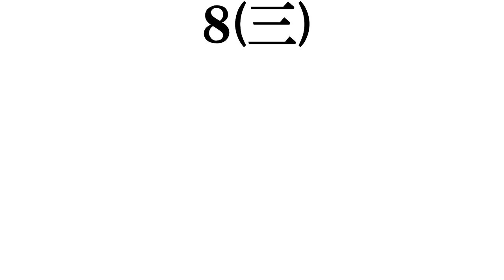【微妙に可愛い女優】​打線組んでみた​②